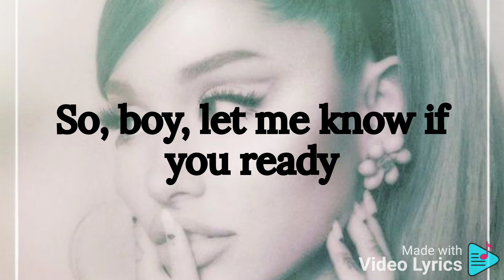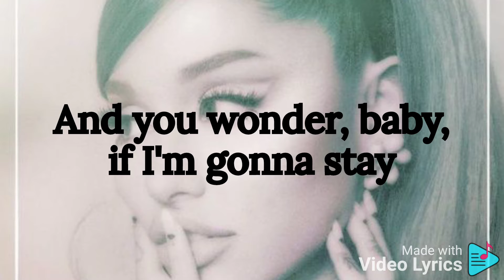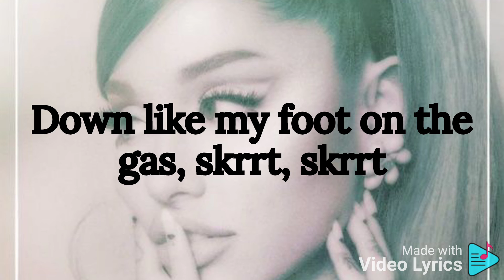Six thirty Ariana grande lyrics